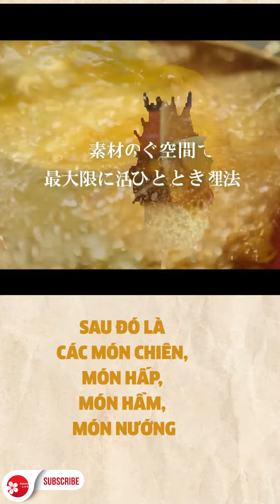Khi Cơm Chỉ Là Món Tráng Miệng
Kaiseki là bữa ăn kiểu Nhật truyền thống gồm nhiều món được chuẩn bị công phu, cầu kỳ, trình bày như tác phẩm nghệ thuật và được những người sành ăn trả giá cực cao. Du khách khi đến Nhật, đặc biệt là Kyoto đều được nghe về “kaiseki” như một trải nghiệm ẩm thực nhất định phải thử.
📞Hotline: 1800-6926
‼CÀI APP tích điểm thêm 1% mọi hóa đơn.